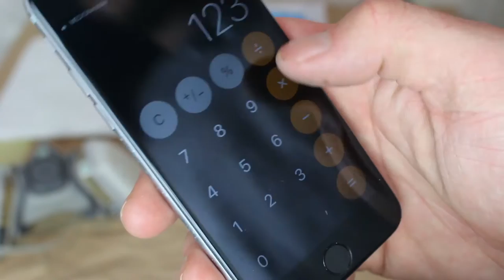Mofa Abschleifen und Grundieren | Hercules Prima GT - Cafe Racer Mofa project pt. 4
Es geht weiter mit unserer GT. Dieses mal werden alle Anbauteile abgeschliffen und Grundiert. In unserem Blog könnt ihr nun auch den 1. Artikel zum GT-Umbau finden.